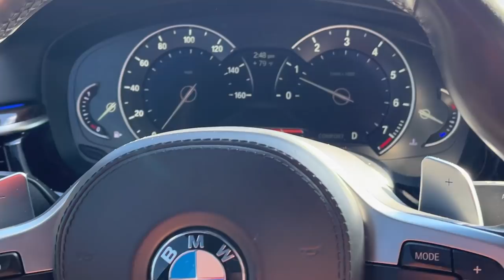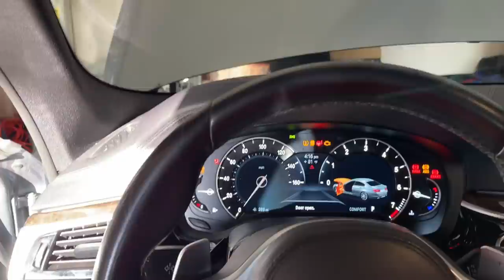How To Remove The Adaptive Grill On A BMW G30 540i With No Check Engine Light With BoltOn Garage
In todays video FullBoltOn Garage helps me Delete the Active Shutters on the Front of my BMW G30 540i

And major salute to him for all the hard work getting my car right, spoiler it runs way cooler now.